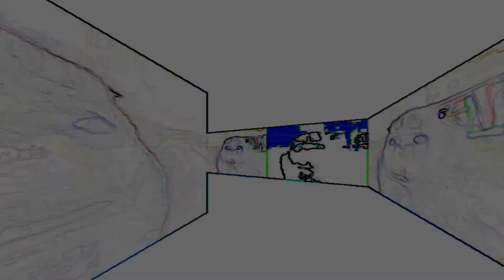Capybara Hell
C̶̨̢̧̢̧̧̧̢̢̧̢̧̨̨̨̧̨̡̡̛̛̛̛̛̛̛̫̪̪̙̬̺̬̱̳̦̫̼͓̝̠̹͉̙̰̝͙̹̣̱̪̺̩͍̻̥̘̰̞͚̫̬̱̙͉͕̗̲̲̖͇̪̞̻̫̲̬̰̜͇̟̳̱͈̰͕̻̫̟̖̟̫̭͙̰̳̫͔̥̺̠͖̫̜̳͔͇͈͍͇̩̹͕̩̱͚̟̪̙̖̩̳͚̖͔̤̘̻̣̪̺̠͈̲̘̮͇̠̩͙̭̹͕̭̙̫̗͎̣̙̩̭̳̱͙̜͙̝̗̜͉̘͇͉͙͔̯͉̰̱͙͎̟͚̮̫̫̘̦̫͔͕͇̟̲̗̠̘̼̟͍̗̟͚̼̗̘̦͈̟̼͉̣̺̙̻̪̗̬͓̤̍̔͌͗̍̍̌̌͂̇̾̋͌̍͗͗̅̅̉̄̀̃͋̉́̑̔̆͐̄͋͑͒͐́́̈̅̽̽̿̾͂́̀́͌͆͑́̇͆̾̾́͛̄͐͋̓͊̾̃̃̿̀̓͒̇͒̆͒̍̈́̈́͐̾̃̍̈́̿̆̐̿̓̿̍͗͂͊̂̀͑͗̈̂̐͑͌̏̏́̑̓̀̊̀̾̓́̆̉͐̂̌̔̎͆̈́͛̅̄͛̒͒̐͛̅͋̃͂͐̊͛́̒̀̃̉̐͗̌̑͌̽̏͒̂̆̽̈́̓̍̂̅̆͊͑͐̃́͊̽̌͋̓̅̈̄̿̆̆̽͐̃́͆̎̿͑̌̄̃̀̾̉̉͐̀̉̉̊͐̍̌̎͗̌͐̾̾̓̊͐̈́̃͗̂͊̐̓̓̈́͗̓̓͗̂͘̕̚̕̚̕̚̚̕̕͘̚̚͜͜͜͜͜͜͝͠͝͝͝͝͝͠͝͝͠͝ͅͅͅͅͅa̶̡̡̧̨̢̡̨̨̢̱̼̖̪̦͕͖͎͈̦̩͚̭͓̳̭̥͉͍͖̝̝͓̱͚̲̞͍͇̩͉̜̱̬͓̣̭̪͕͇͖̬͓̳͍̥͔̰͎̰̭̯̙̣̦͇̫͓̳̘̪̱͍̝̹̣̫̝̲͎̟͎̞͕̙̤̳̚͜͜ͅͅͅͅp̸̢̡̡̨̨̢̧̧̡̡̧̡̨̛̛͈̻̺̞͔̯͓̺̭͙̩̰̘̳̜̤͖̪̺̻͙̠̖̫̹͚͍̞͔̘̹̲͖̦̥͖̩̯̲̺͓͙̠̙̲̗̯͈̩̮̭̹͉̹̫͕̗̘͈̦̰̬̖̠͓̰̲̥̤̰̭̯̝͙͍̠̙̻͇̯̫͈̲͍̺͉͉͚̠͙̺̤̯͉͍͔̠͖͙̥͚͙̙̹̤͈̝̱̫̣̻̯̬͙̱͍̪͎̤̦͕͕͕̪̗̞̲̺̰̰̟̙̖̤̥̰̘͍̦̼͓̼̦̬̟̺̜̙̂̄̌́̂̄͒̿̀̈́̓̐͂̃̈́̍̇̑͊̆́̌̇̉̅͂̌͐̀̓̊̂͆̏͊͊͊̎̈̂͌̀͒́̌͂̿͒̈̌́́̔́̐̑̐̌͒͛̊͛̂̊̑̾̏̈́̈͆͌͌͊̂́̾̈͛̓̋̌̆̉̇̏̑̽͌̀̿̈́̈́̇͂̔̈̓̋̃̓̊́́̂̄̏̌͋̏̍͗̒̅͐̒͛͂͆̾͐̾̀̓̔̔̂͛̐̄̐̈́̋͌͑̈̾̓̌͑̍͌́̓́̔̐̀͒̃͆̃͋̕̚͘̚͘̚̚̕͘͘̕͝͝͝͠͝͝͠͝͠ͅͅͅẙ̵̧̢̡̢̧̨̢̨̨̧̧̧̢̧̡̨̡̢̡̧̡̢̨̧̡̛̛̛̛̛̛͇͕͖͉̦̺͈̦͖̳͉͖̼͚͕͉̭̼̳̣͓͖̼͇̠̟̥̜̲̪͕̥̞͔̮̗̣̤̜͎͈̲͔̪̜̜͙͕̭͎̤͙̼̭͉͓̜͇̱̪͔͖̦͖̹͇̞̩͖̥̱̹̦͙͓͕̩͉̘̫̞̥̠̳̼̗͖̘̻̫͓͇̞̟͈̲͖͍̭̞̱͍͚͕̘͇͓̮͎̺̺͖͖͎͓̺͖̜̣̙̬̠̦̟̺̩̪̥͙͍̗̞̱͎̫̗̟̹͖̜̦̪̦͚̗̥̹̥̹͙̤̦͔̭͍̖̼̪̪̣͙̘̪͚̬͚͚̝͕̬̭̫̫̫̪̤̯͇̹̼̖̘̭͎̦̦̟̮̩̟̙̳͍̘̱̮̲̺̜̘̫͇̗̮̝̻̩̩͙͔̩͉̪̣̹̯̫̝͓̮̮̠͚̻͖̹̞̪̬̭̖̫̰̭͈̪͚̖͕͎͚̾͗̿̀̐̄̇͊͋̈́̈́́̐͂͌̎̊͌̾̓̈́͆͐̈́̀̊̌̀̽͗̌̍̄͊́͌̊̑̀̀̽̋̈́̋̾͑̈͛̍̾͑͒̄̓̒̈̓̎̑̑̒̑͆̀̈́̔͐͌̋̆͋̐̈͋̀̍͗̈́͑̀͊̅̄̀͑̈͐̅̓͊̓̓̓̑͒̋͑̀̈́͐̏͐͋̀̊̈͐́̇̾̿̈́̿͐̉̄͊̈̊͋̅̋̽̽̓͋̈́͂͒͐͆̋͛͆̒̅̈́̓̉̍͆͗̽͂͐͆͆͒̓̾̐͒̑̋̏̈̎̅̽̐͌͌̄̆̋̈́̓̑̈̽͗̈́̍̈́̾̄̑̈́͊̿͛͆́̈̓͋́̔͒̄̉̎̂̔̆̇̈́̈́̐̈͛́́͋̎͛́̌́͆̂͐̏̈́̽͛̆̌̓́̽͐̾̓̌̈́̐̇̌̏̽͑̈́̒̒̍̌́͛̿̎̋̎̈̏̈́̐̓̅͋̾́̓̕͘͘̚̕͘̚̕͘͘͘͘͘̕͘̚̚͘͘͜͜͜͜͜͜͜͠͝͝͝͠͠͠͝͝͝͝͠͝͝͝͠ͅͅͅͅͅͅḅ̶̡̨̢̨̨̢̼̟̪̼͙̱͖͚͕̘͎̝͚̘̝̦̘͔̮̜̖͆̍̒̆͛̆̅̄͐̉̓͆̑̂̉͗̾̈́͛̅͑́̑̾̎̒̃͛̒̐̂͐͊̎̎͌̋̑͌̌̏͑̅̈́̐̒͌̀̾̒̌̋̌͋̅̌̈́͒͐̍̀͌̓̑̌̽̄̆͐̍͛́̕̚͘͘͘̕͝͝͝͝͝͝͠͝͝͝a̷̛͎̮̳͚͇̫̝̱͋̋̋̃̎̑̐̇̏̀͆̐̇̐̀͂͊̓̾̈́̈́͌̈́̈́̃̍͆͠͠͝͝ṛ̶̨̨̨̧̨̡̨̡̢̨̢̨̡̡̧̡̡̛̛͎̪̹͍͍͓̜͚͇̺͇̫̞͎̬̣͇̮̗̘̪̹͔̩̺̘̤̤̞̙̞͔̮̯̰̻̩̦̹͓̯̻̤͇̬͚̤͇͚̯̜̗̘̠̹̱̱̙̦̮̤̟̦̖̭̬͍̲̤̳̥͈̝̠͈̘̭͖͔̜̮̗͈̮̰͓̣̼̳̩̭̦̯̝̯̟̣͕̹̠̗̣͙̮͙̳̗͕͇̯̼͍͕̗̯͇̦̖͕͚̘̳̣̲̟̟͔̗̗͎̟̫̟̩̺̗͇͍̗͎͉̳̠̣̭̗̼̲̑̄̍͑̿̈́̽̂̊̄̐̌͐̅͐̓͛͆̑̏̾̎̃͋̎͌͒͊̓͊͊͌͛̏̏͋̾̐̉̃̂͒͊̓͒̅̃̅̐̓͗̋͒͂̔̈͂͋̓͂̄͛͑̌̎̾̂̾̄́̐̕̚̚̚͜͜͜͜͜͠͠͝ͅͅͅͅͅͅą̶̢̨̡̡̛̛̛̛̛̛͙̪̩͈̫͕̥̬̘̫̠̜̮̖͙̻͎̬̣̮̮̪̝͕͓̼̳̤͔͙̱̐͆͐̾̃̀̒̆̌́̀̊̈́̉͐̽͐͑̾̽̐̓̽̓͑͛̾͂̀̀̅̓̃͊̔̇̏͋̑͂͑̈́̌͊̄̈́̉̆̏̊͆̃̊̊́̍̓̿̂̾͐͗̇̿̍̊́̊̍́̔̉͗̂̇̊̉̌̉͂̿͆͊͒͑̎̔̄̆͆͒̃̈́̆̎̊̍̎̑̎͒̒̽͛̿̓̇̊̈́͂̌̄͂͛͌̐̌̊͋̎͗̓̋͛̔̀̎̀̐̐̋̒̔̋͒͑̆͆̈̈́̂͂̌̆͆̇͗̇̈́́̋̌͊̽̀̄͒̑̍͗͒͌̆̽͑̍͊͂̀̈̊̀̂͐͌̋̉̔̃̓̀̍̆̓́̃̓̅̕̕̚͘̕͘̕̚͘͘̚̚̕̕̚̕̕̚̚͘͠͝͝͝͠͠͠͝͝͝͝͝͝͝͝